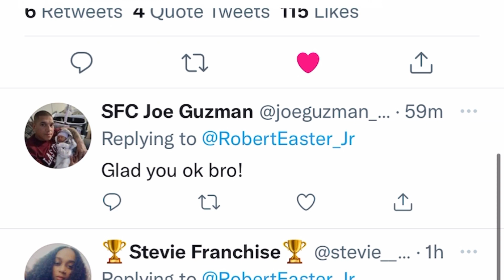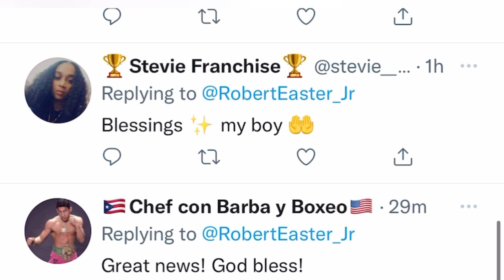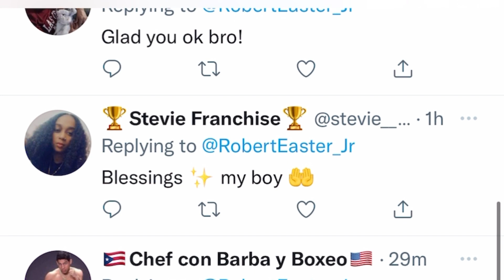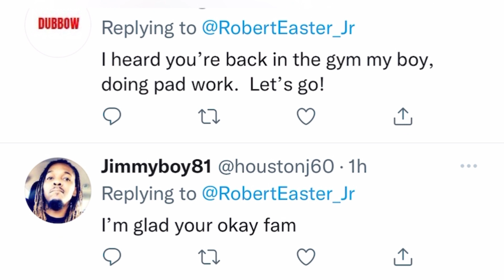Great news from Robert Easter jr